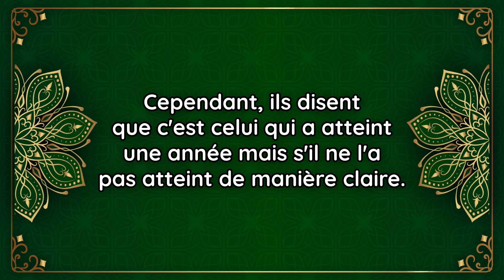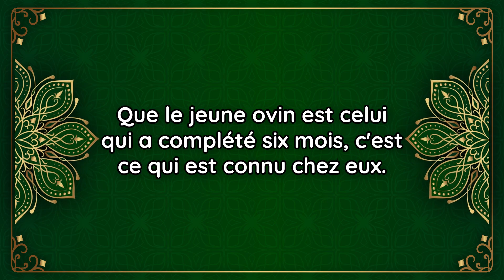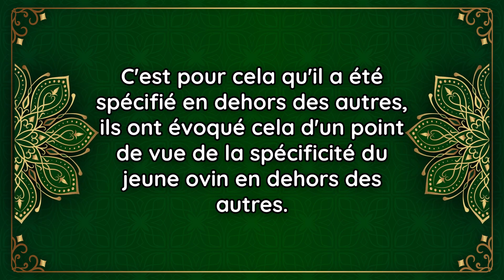Quel est l'âge du jeune ovin ? - Cheikh Mohammed Meziane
Les règles du sacrifice
Partie 17 : Quel est l'âge du jeune ovin ? - Cheikh Mohammed Meziane